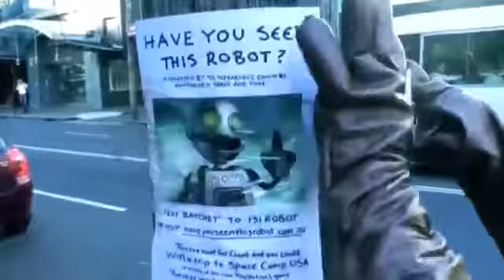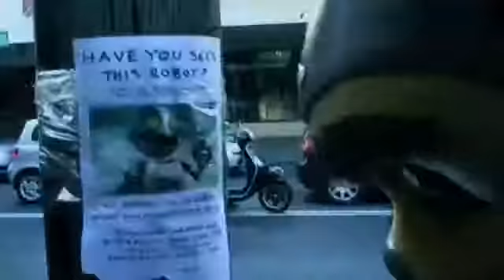Have you seen this robot?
Es una publicidad de juego Ratchet and Clank a crack in time